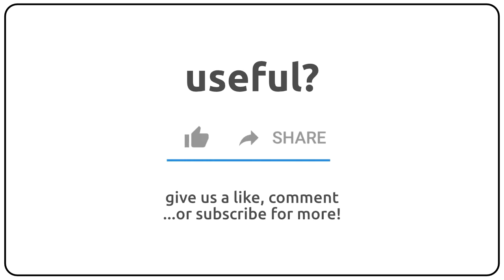How to pronounce ambient in english?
How to pronunce ambient in english
How to pronunce ambient in american accent 🇺🇸?
How to pronunce ambient in british accent 🇬🇧?
How to pronunce ambient in australian accent 🇦🇺?

Como se dice ambient en ingles?
Como se pronuncia ambient en ingles?